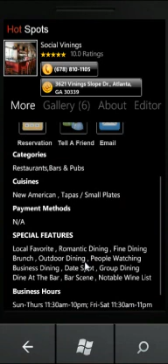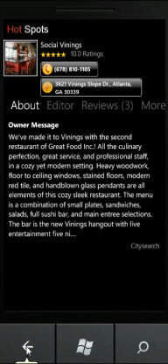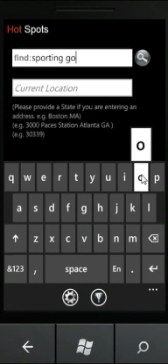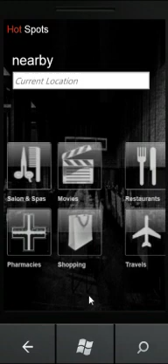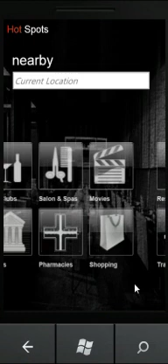Hot Spots WP7 App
This App helps you to Explore your neighborhood to find a local restaurant, cafe, bar, salon, banks, pharmacies ,shopping and more .Key features include Auto-identify location via GPS, see reviews,Show maps,Call phone number,view editorials, Filter by Offers/Deals,View Menu,Make A Reservation, Shake phone to see Offers/Deals,Sort by distance/ratings/reviews etc, Search Suggestion for incorrect search and more !